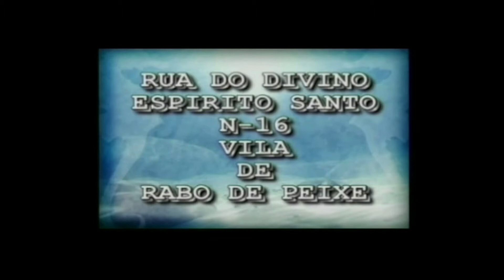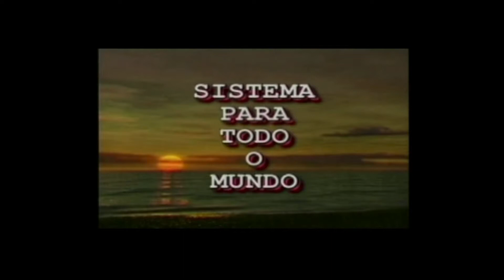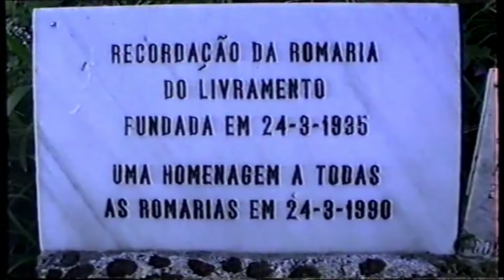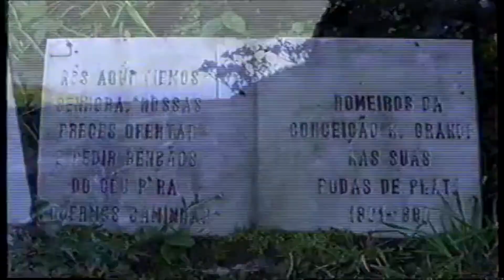ROMARIA DA RIBEIRINHA